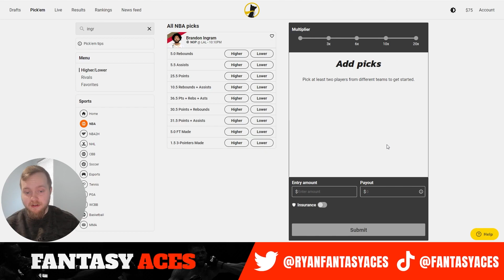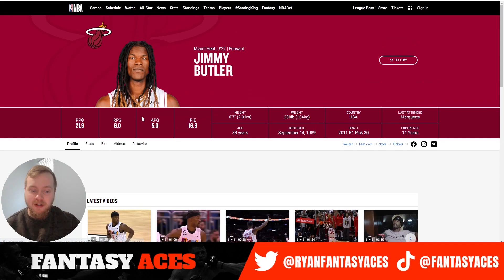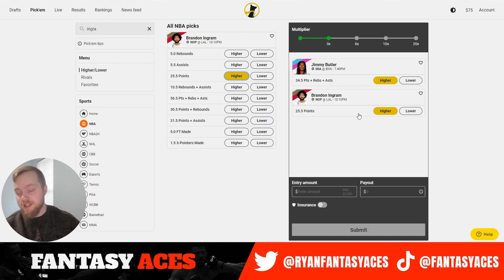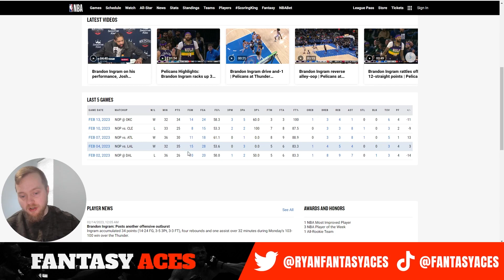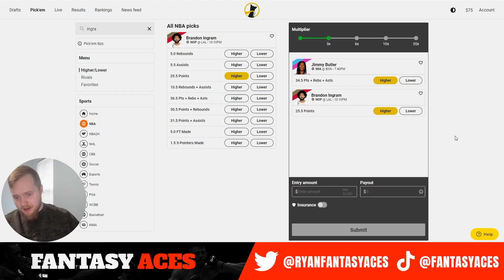BEST PRIZEPICKS NBA PLAYER PROPS FOR WEDNESDAY 2/15!